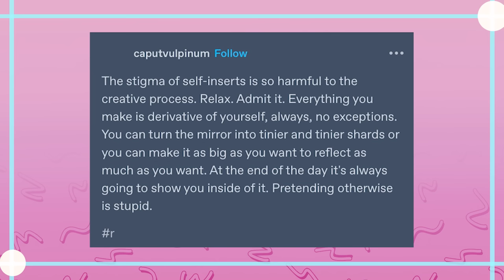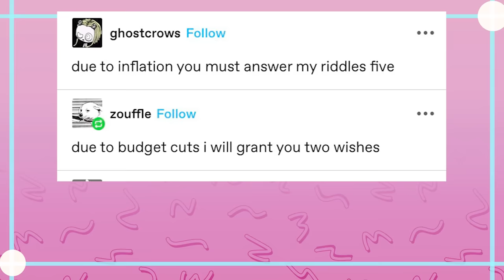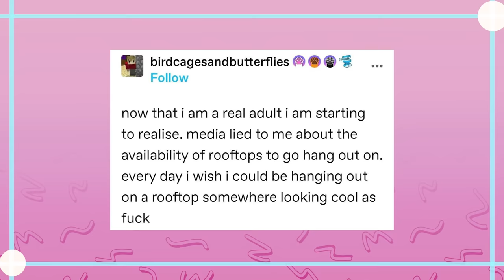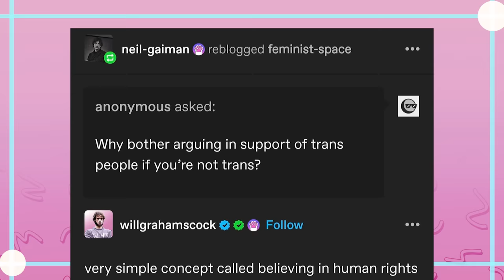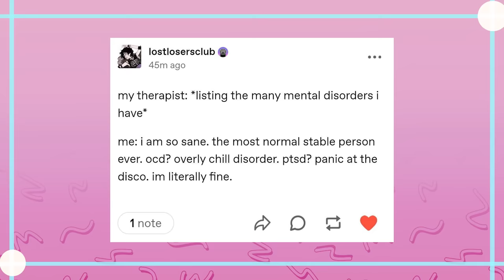Tumblr and Inflation (No Not That Kind-)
EDITOR- Myself

Got Stuff You'd like to Send? Send it to:
P.M. Seymour